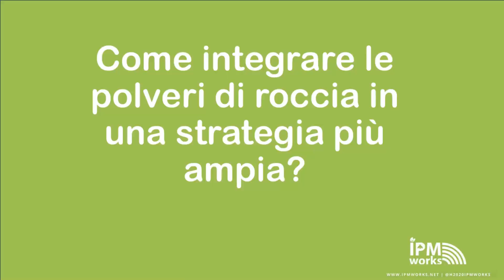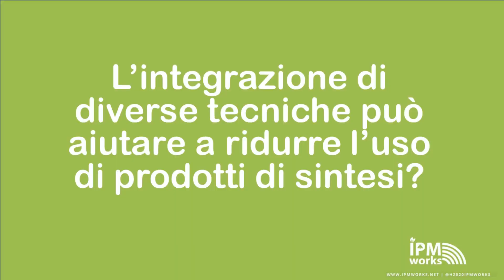IPMWORKSInterviews | Virginia Bagnoni & Dimitri Zietti from Italy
Rock poder application can be an efficent preventive method to reduce olive fly (Bactrocera oleae) dammage, easy to be integrated in any integrated pest management strategy in olive grove.
Virginia Bagnoni(Hub Coach) and Dimitri Zietti (Farmer) present their experience in using this techniques inside a wider strategy to manage olive fly.
Text: Virginia Bagnoni; Filming and editing: Stefano Carlesi, Group of Agroecology (@GoAgroecology; Twitter, IG, FB)